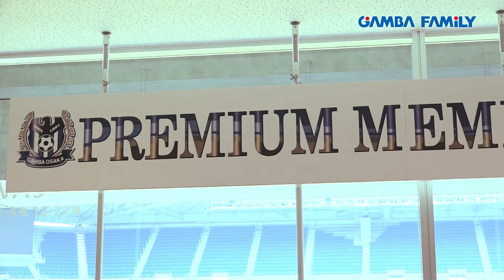【GAMBA FAMiLY】2016年9月16日 第42回 ON AIR –CLUB– プレミアムメンバーパーティー